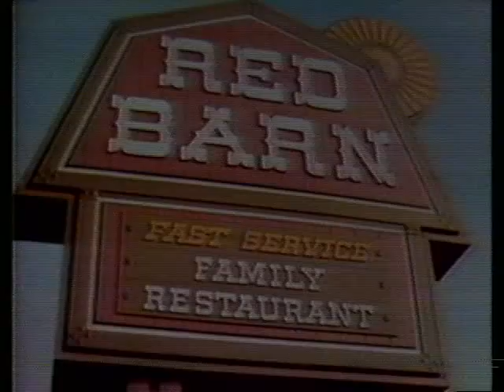Red Barn Family Restaurants 1979 TV commercial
A 1979 television ad for Red Barn Family Restaurants.